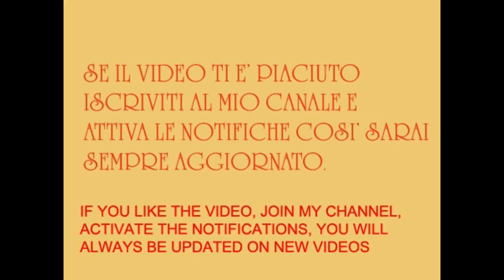PASTA CON RAGU' DI FEGATINI DI CONIGLIO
Un ragù insolito, molto semplice da preparare per una pasta molto buona.